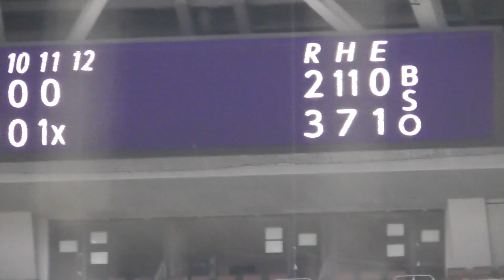延長11回【紅林弘太郎】モイネロから執念のサヨナラヒット 2022.4.21